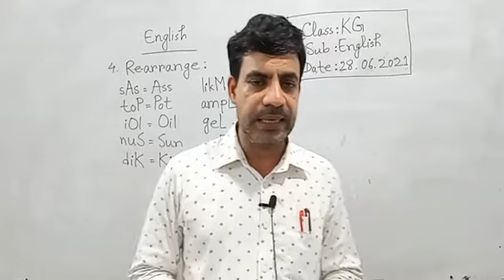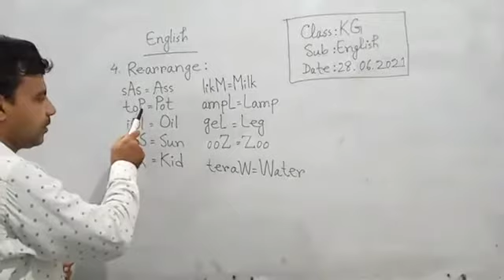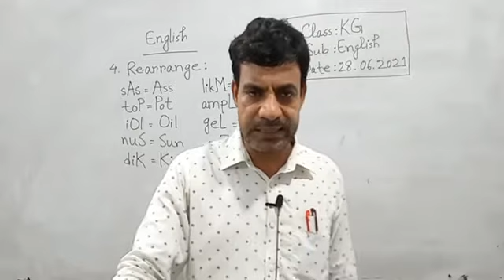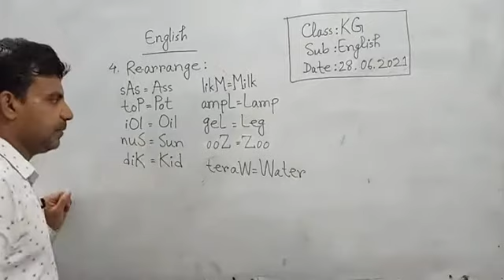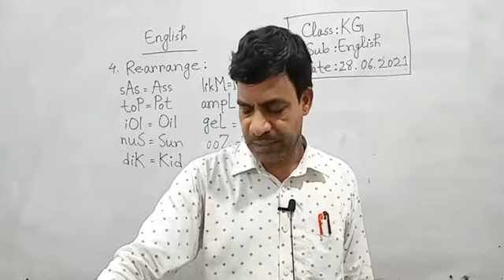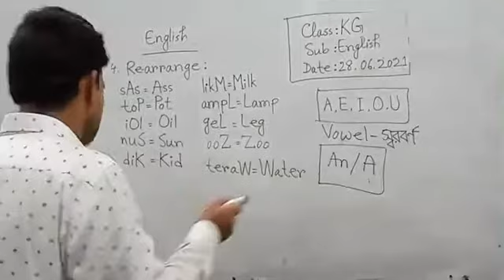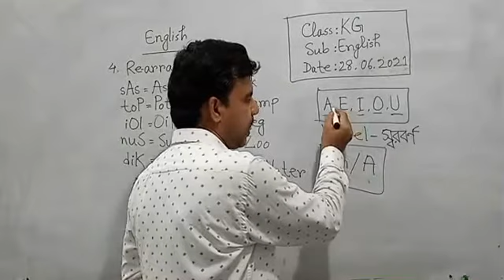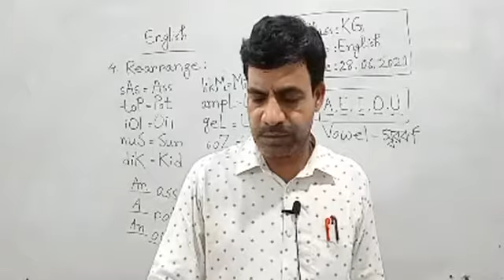কে জি শ্রেণির ইংরেজি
School 999